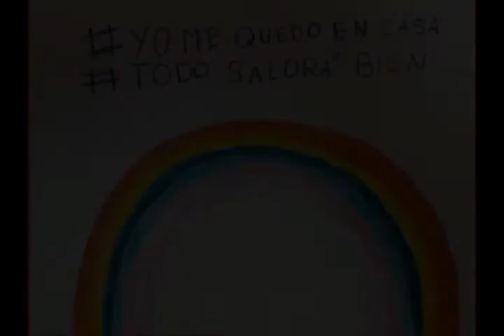San Asensio se queda en casa por el coronavirus